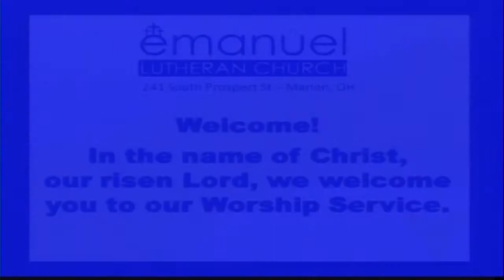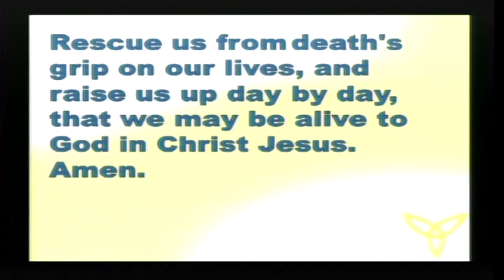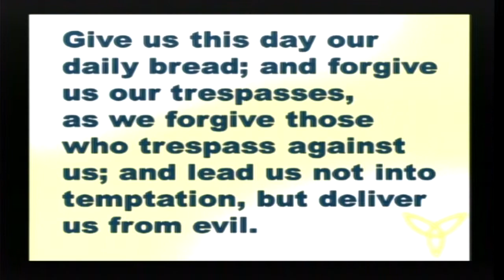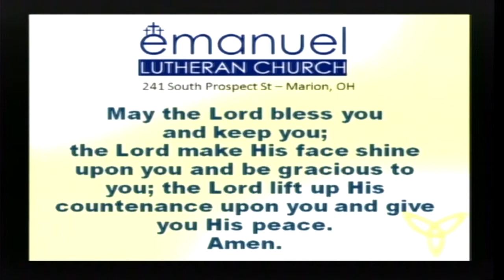June 15, 2014 - 8:00am Contemporary Worship Service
Your Ministers Today:
Kevin Kehn, Associate In Ministry
Sermon Topic - "Snap, Crackle, Pop!" based on Matthew 28:16-20
Worship Leader - Carolyn Bailey
Scripture Reader - Donna Thomas
Special Music - Teri Turner, Soloist
Graphics by Erika Meligan
Projectionist - Bob Rice
Audio Technician - Carlton Williams
Video technicians - Carol Hoch, Phil Hundley and Rich Tubbs